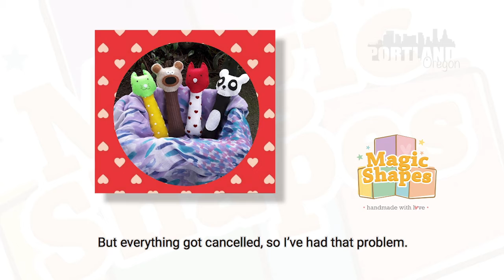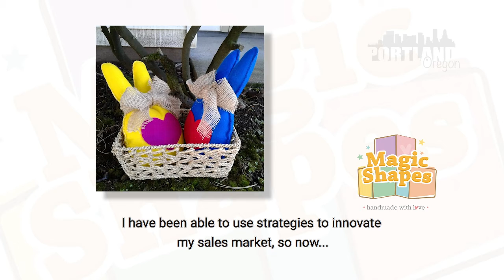Small Business Testimonial | Magic Shapes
With the cancellation of summer events and daycare, Gaby Delgado was having a difficult time keeping her Portland small business alive. With the help of the Hope Fund grant, she was able to invest in her business and buy more equipment to expand in her creation of homemade, educational toys for children.

To learn more about the Raza Development Fund COVID-19 Hope Fund impact in Portland, and our partnership with Wells Fargo and Hacienda CDC, visit our